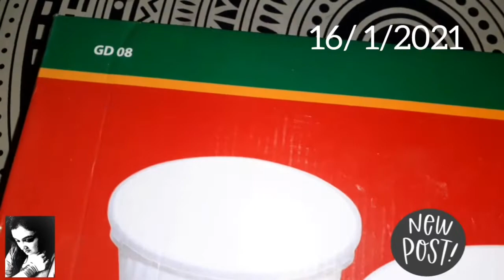birthday party/ আমরা সবাই কার birthday ta গেলাম/ enjoy video 😊😊 (afrin life style)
Valo lagla video ta ekti like deban

friends and family der maja share Korea deban
are comments Korea janaban